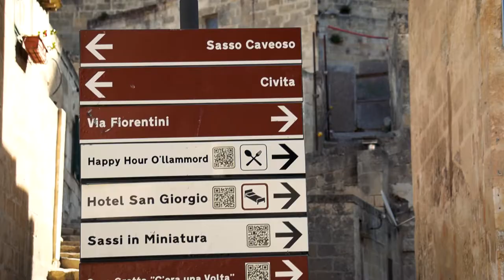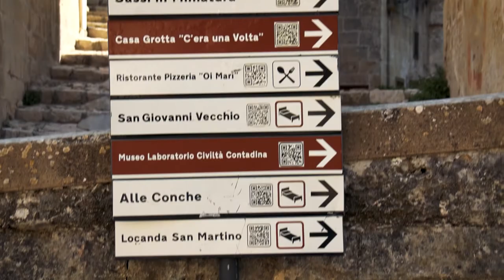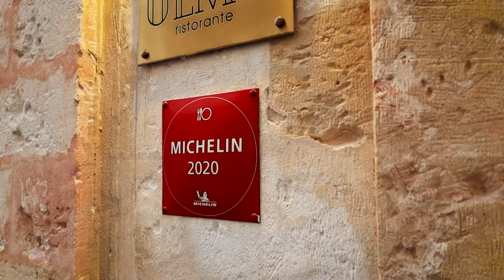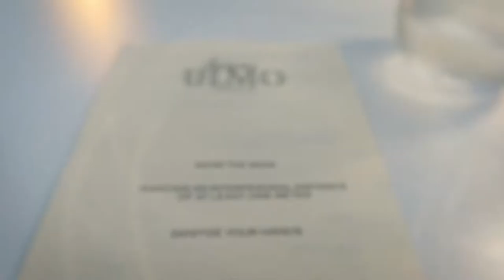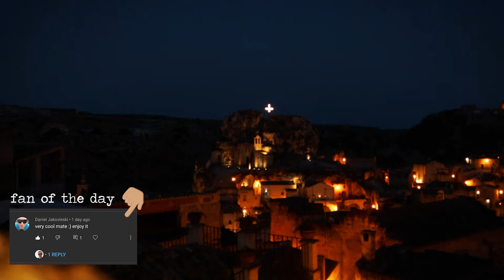MATERA DAY TRIP GUIDE to Italy's City of Sassi 2025🚶🇮🇹😯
Discover the allure of Matera, a truly magical town carved in stone in the heart of southern Italy. In this video, I journey to this extraordinary destination that promises to be a feast for your eyes.

As you set foot in Matera, you'll be transported to a bygone era, where ancient dwellings known as Sassi cling to the rugged cliffs. Wander through the labyrinthine streets and hike the scenic paths that wind through this mesmerizing town, offering breathtaking views at every turn. The architectural marvels and the timeless beauty of Matera will leave you awe-struck, evoking a sense of wonder and admiration.

And we also dine in style, indulging in the local gastronomic delights with a view. Savor the flavors of Puglian cuisine and experience a culinary journey that will delight your taste buds and leave a lasting impression.

Matera is a place that truly captures the essence of southern Italy's rich history and cultural heritage. It's a destination that demands to be experienced at least once in a lifetime.

and...
Yaki Tori - Smith The Mister